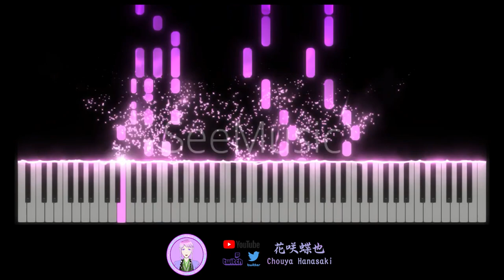ナナヲアカリ (Akari Nanawo) - 恋愛脳 (Renai Nou) (TV Size)【花咲蝶也Chouya Hanasaki | Music】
Anime: Engage Kiss 契約之吻
Song: 恋愛脳 (Renai Nou)
Artist: ナナヲアカリ (Akari Nanawo)